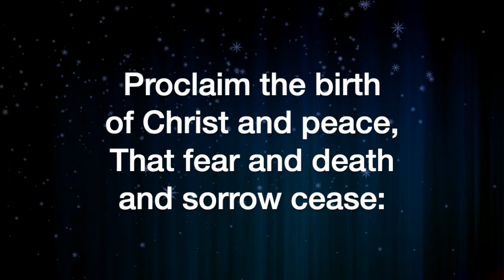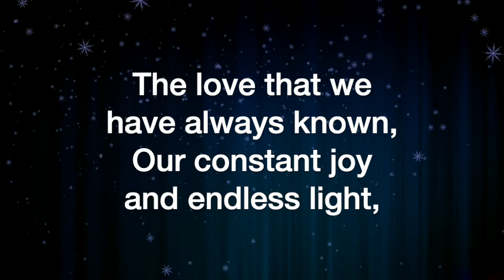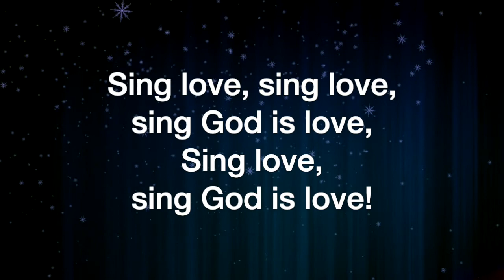Before the Marvel of this Night (Carl Schalk)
Before the Marvel of this Night, by Carl Schalk, sung by the Sheltering-In Choir of FPC Downey. Remote contributions from: Rebecca King Sommer, soprano; Julmina Elizabeth Marcelo, alto; Marius Evangelista, tenor; Norm Evangelista, bass and GarageBand.